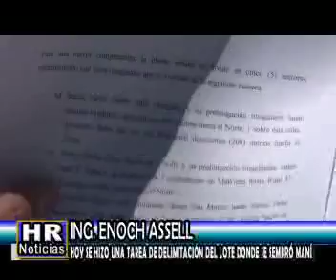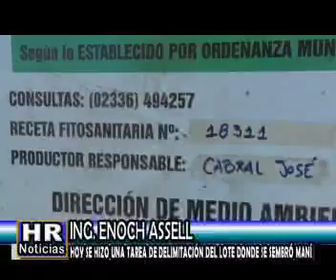ING ENOCH ASSELL HOY SE HIZO UNA TAREA DE DELIMITACION DEL LOTE DONDE SE SEMBRO MANI